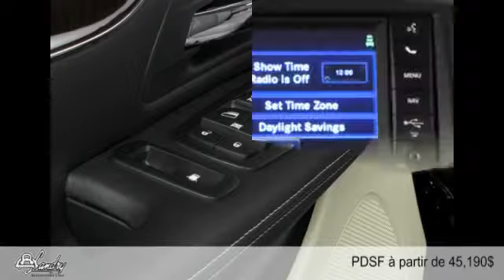Chrysler Town & Country 2015 à Laval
Chrysler Town & Country 2015  à Laval chez Landry Automobiles  [D2C-1217]